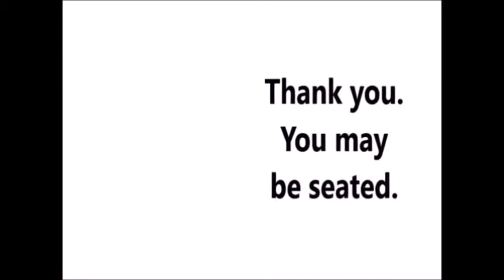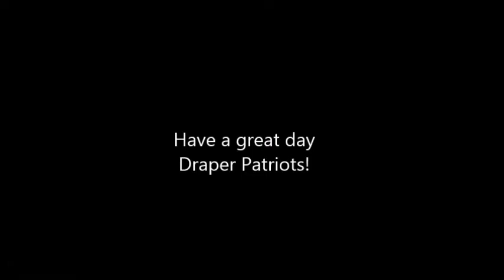Draper News Dec 17